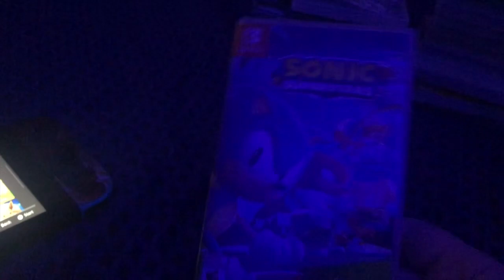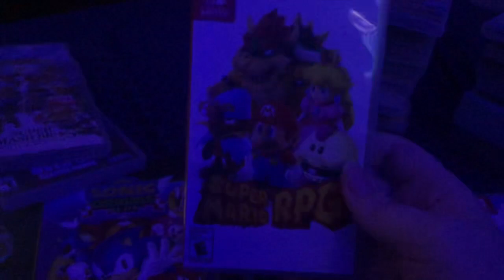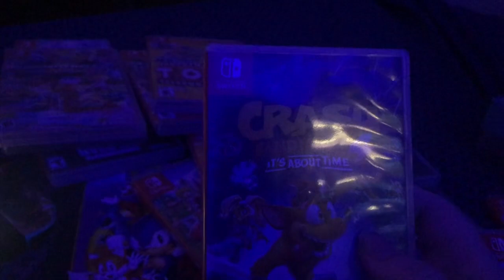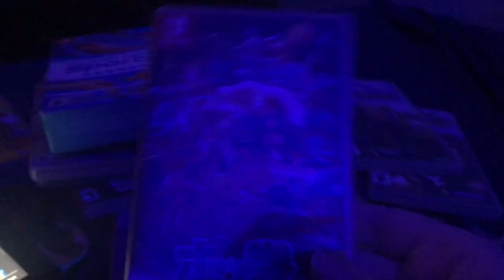Switch Game Collection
I Show My Switch Game Collection

South Park The Fractured But Whole Music Is Owned By Trey Parker & Matt Stone

Sonic Colors Ultimate Music Is Owned By Sega